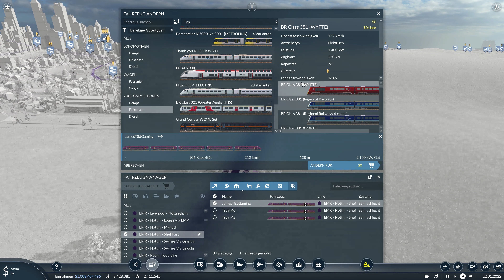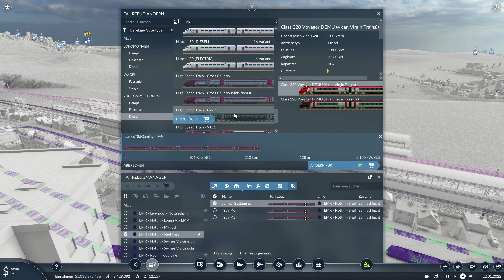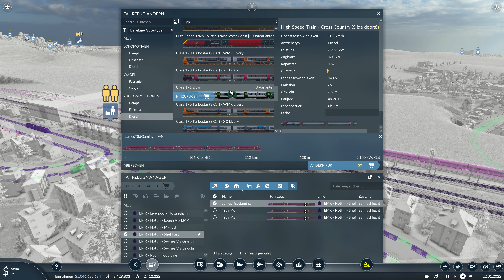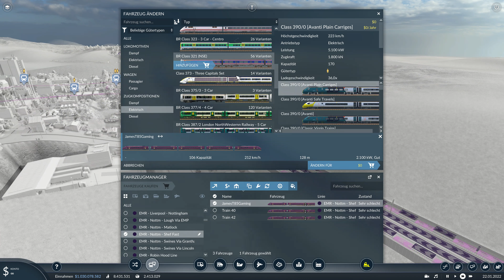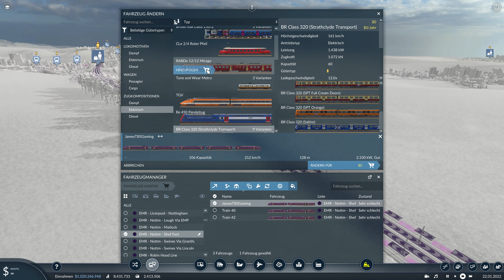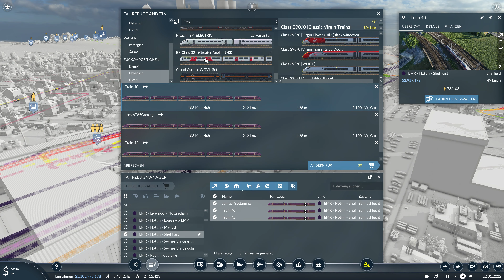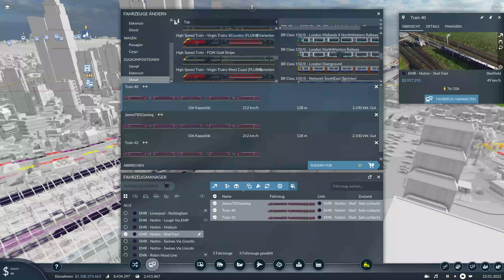Class 381 WYPTE - EMR - LIVERPOOL - NOTTINGHAM - TRANSPORT FEVER 2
British Rail Classes 371, 381 and 471
Class 371, Class 381 and Class 471 were proposed electric multiple unit classes from the Networker family of trains intended to operate services in the south-east of England.Classes 371 and 381 were intended as the so-called "Universal Networker", a dual voltage train capable of operating using both 25 kV AC from overhead wire and 750 V DC from third rail. It was planned that Class 371 would be used on the enhanced Thameslink 2000 services while Class 381 would be utilised on various long-distance routes across the Network SouthEast sector, including Kent Coast services from Victoria and Charing Cross, Great Northern services from King's Cross and LTS services from Fenchurch Street. In the event, British Rail's financial limitations led to the proposal being cancelled.[2]
The Class 471 mock-up (top) showing its external resemblance to the Class 442 (bottom)

Class 471 was the proposed "Main Line Networker" intended for long-distance services on the Kent Coast routes of Network SouthEast. Intended as four car units, the Class 471 was to have featured an end gangway to allow passage between two connected units, with seating in 2+2 and 2+3 arrangements. First class seating was to be in side corridor compartments, but the seats (3 across with small table/bin between them) were to be no wider than standard class. The publicity sheet promised air conditioning, trolley catering, telephone area, carpeting throughout, customer operated power doors, individual reading lights in first class, high backed seats for comfort, public address system and dot matrix on board information system. The mock-up unveiled in August 1991 bore a resemblance to the Class 442 "Wessex Express" units operating to the South-West, but featured sliding doors. The Class 471 project stalled due to British Rail's limited finances; entry into service was due by 1993, and by 1992 there had still been no major work done, blamed on a lack of government investment.[3]